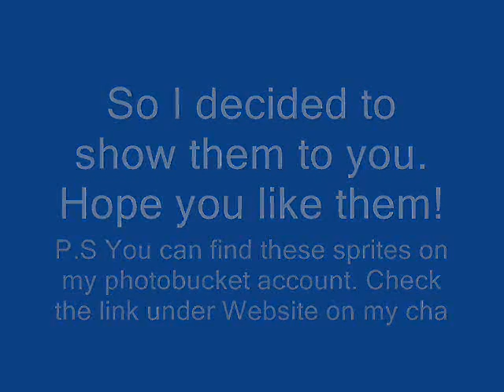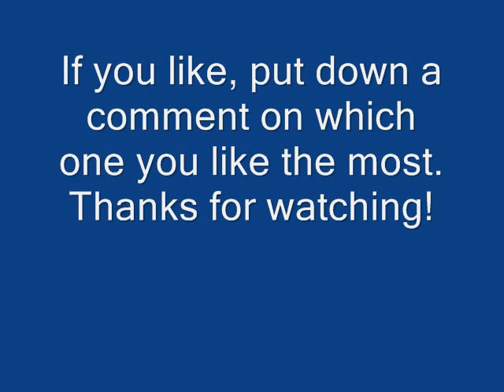Megaman Battle Network Navi Sprites (Megaman Zero 4)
Some sprites I worked on yesterday and today. They are based off the Megaman Zero 4 bosses.